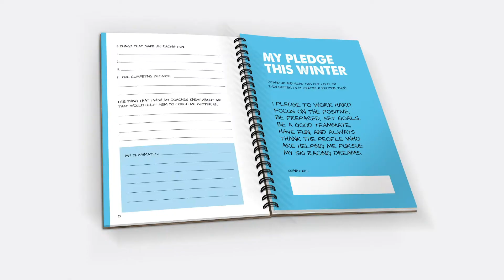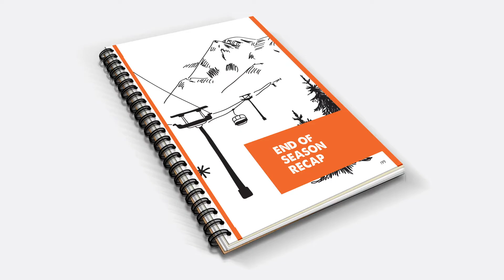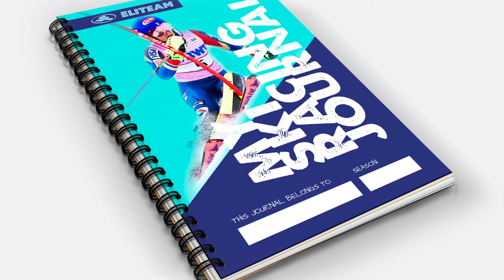ELITEAM 20-21 Ski Racing Journal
Perfect for young ski racers U12-U16. A Season's worth of Sports Psychology in one book!